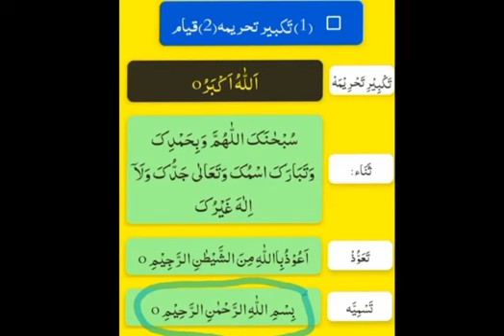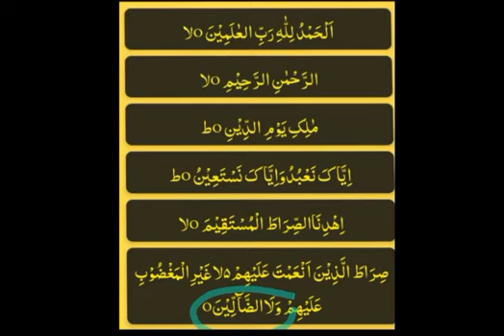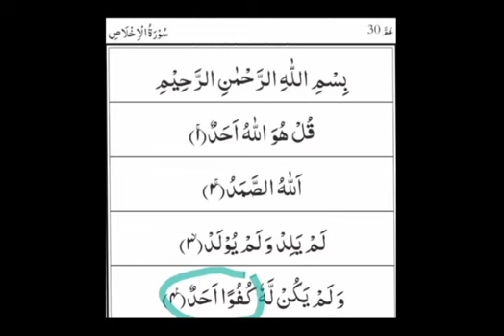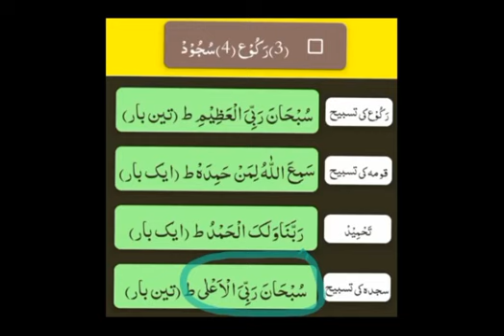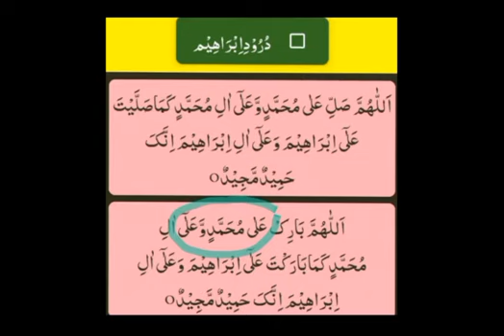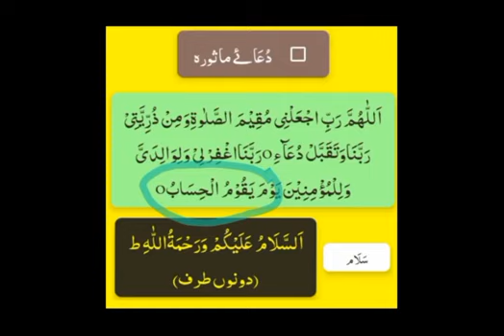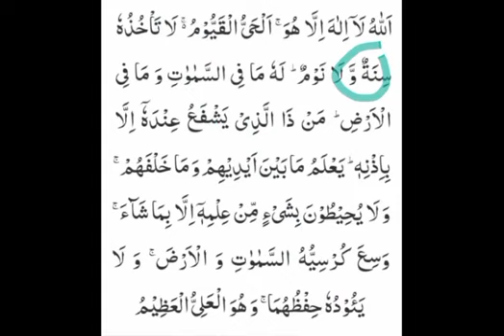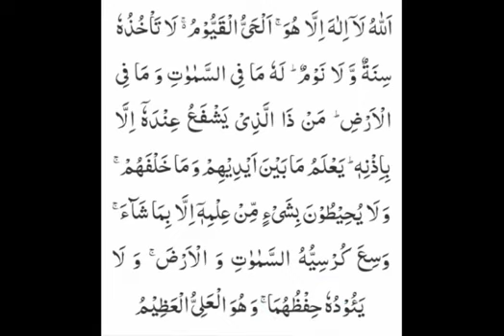نماز مکمل مع دعا آیۃ الکرسی